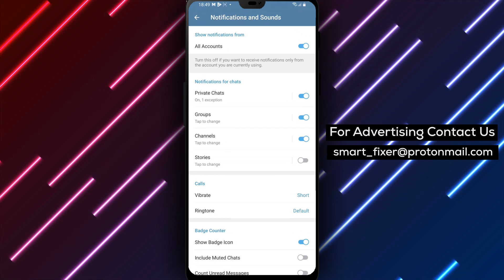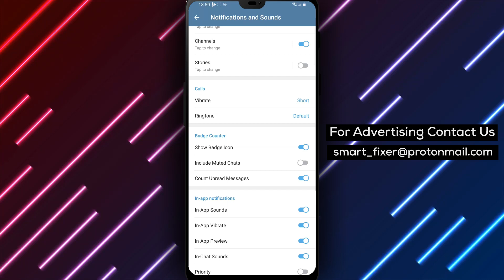How To Add Telegram Unread Messages Counter To Badge - Full Guide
Learn how to add the Telegram unread messages counter to your badge with our full guide. Follow these steps:

1. Open Telegram.
2. Tap on the three stacked lines in the top left corner.
3. Tap on "Settings" and scroll down to "Notifications and Sounds".
4. Scroll down to "Badge Counter" and enable "Count Unread Messages".

By following these steps, you can easily configure your Telegram settings to display the unread messages count on the app badge. Stay updated and never miss an important message with this handy feature.